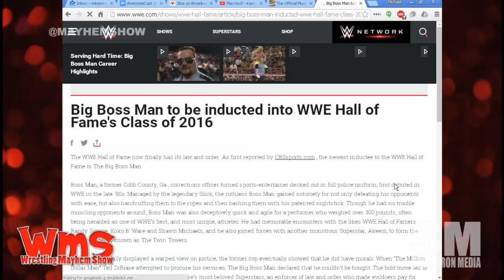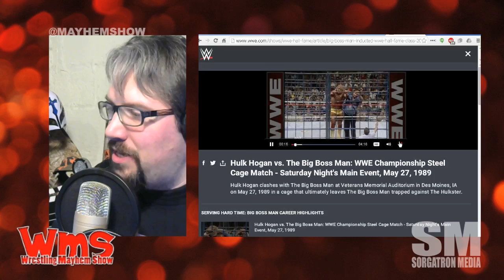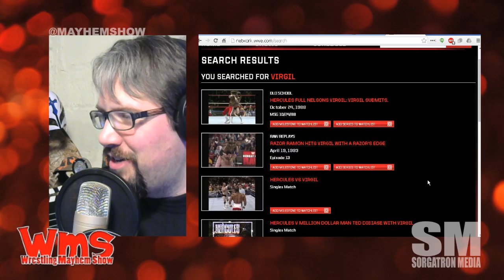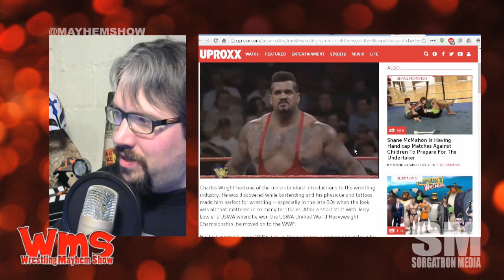WWE Hall of Fame - Big Boss Man, Freebirds and more!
We take a look at the WWE Hall of Fame Class of 2016 so far with Big Boss Man, Freebirds, Godfather, and the word of a physical hall of fame in Orlando!

Follow our stable on Twitter: Antonio Garza (TheWrestlingRevolution.com), Rizz (@rizzplaysgames) Mad Mike (@madmike4883), Maxxout (@maxxoutband) and Mike Sorg (@Sorgatron).